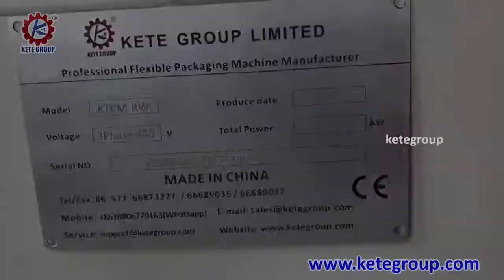Paper Rope Making Machine | Paper Bag Making Machine | Paper Handle Making Machine |Support Machine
Paper Rope Making Machine uses a narrow paper roll as raw material, through the high-speed spinning axes device makes paper twisted into rope and rewinds it in roller type. twisted rope diameter can be adjusted to customer requirements. It is main support high-speed paper handle making machine and paper bag making machine.

Welcome to contact with me.
Skype: ketesales5
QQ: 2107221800